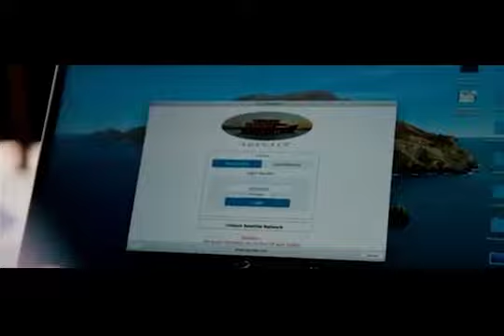Main Pacific Investments: Menghubungkan Investor Global Menuju Indonesia dengan Cisco Webex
Main Pacific Investments (MIP) membantu investor asing untuk mendirikan dan mengembangkan bisnis serta investasi mereka di Indonesia. Dengan teknologi konferensi video Cisco Webex yang andal, MIP mampu menyediakan layanan konsultasi untuk para investor dari mana pun.